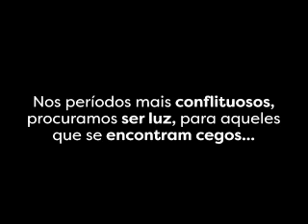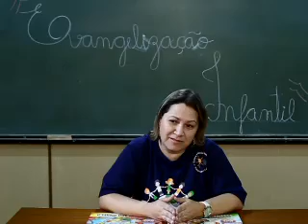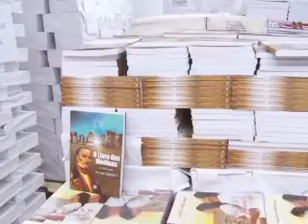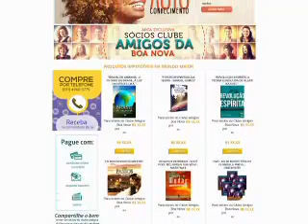Quais são os hábitos que sabotam nossa autoestima? | Crescer Você (26/03/2018)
No Crescer Você desta segunda-feira (26), o coach espiritualista, Willian Sanches, conta quais são os três hábitos que prejudicam a sua autoestima e dá dicas de como podemos identificar e transformar esses costumes, dando espaço para maior qualidade de vida.